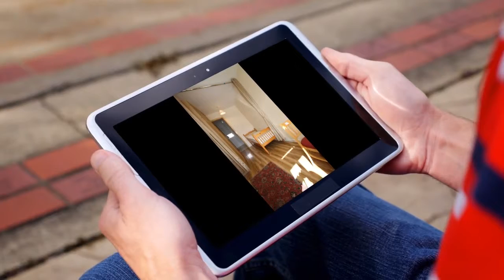Apartment to rent in Cork, Mardyke, €700 / monthly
1 Parking

Cork, Mardyke, Ireland
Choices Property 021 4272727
Choices property...